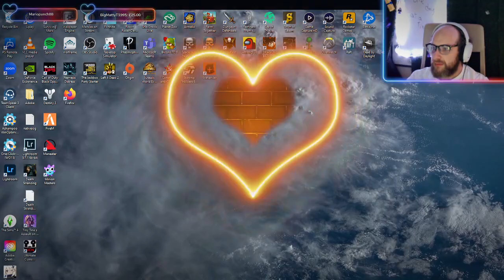testing the new deck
I play lots of games ranging from rainbow 6 siege to Grand Theft Auto!

 If you want to get a hold of me feel free to check me out on my Twitter page @iOSgamer71 !

Thanks for checking out my channel!